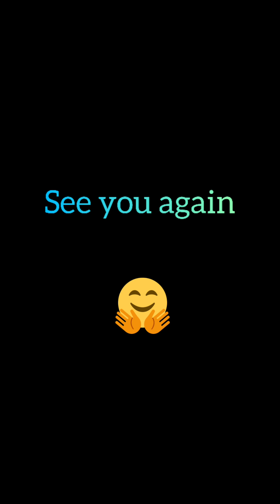HOW TO COOK "MAJA BLANCA?